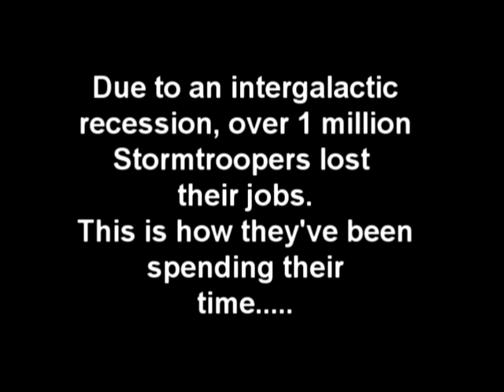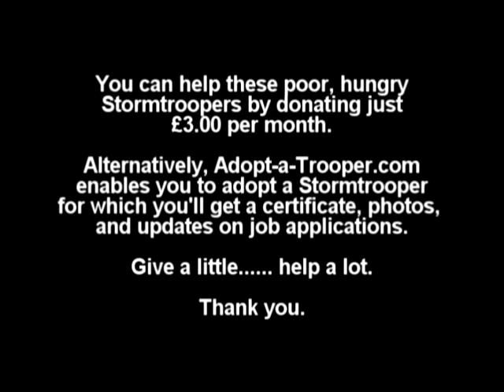Star wars - Hilarious Stormtroopers!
See how Stormtroopers pass the time following redundancy. Please note all pictures used are not the property of jezmax1 or not implied to be.